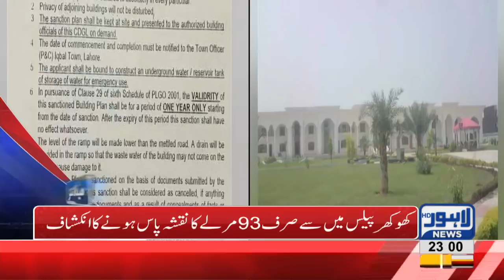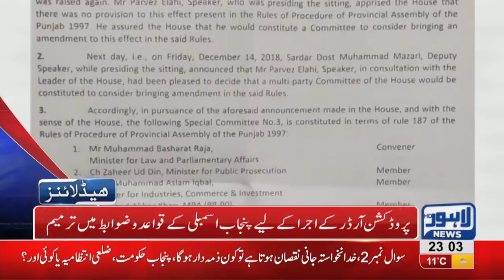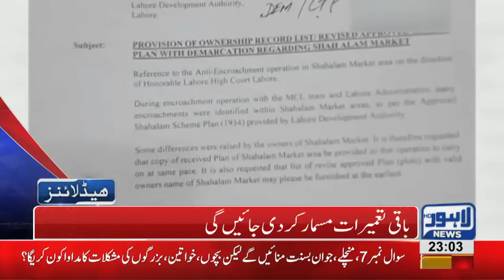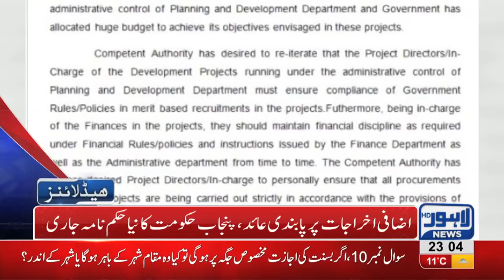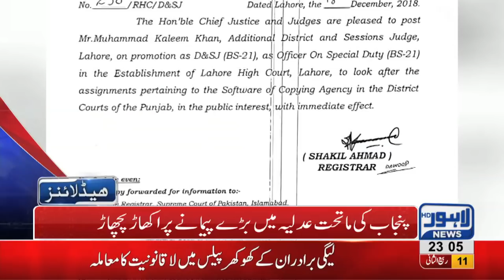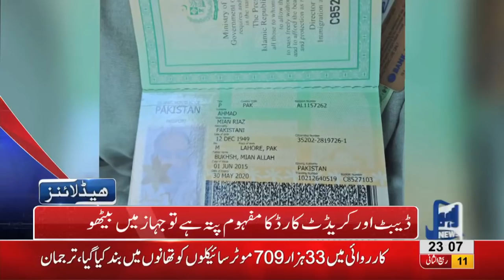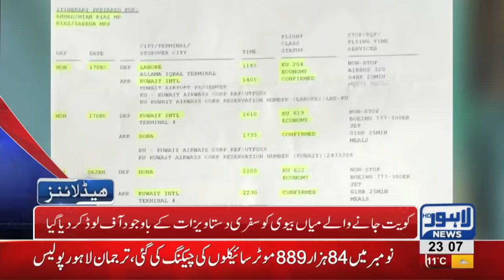11 PM Headlines Lahore News HD – 18th December 2018